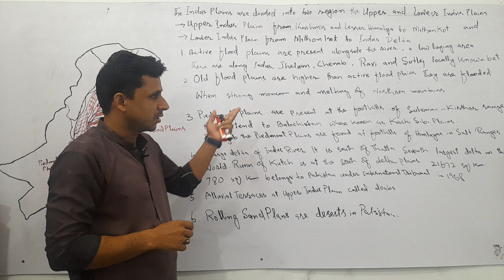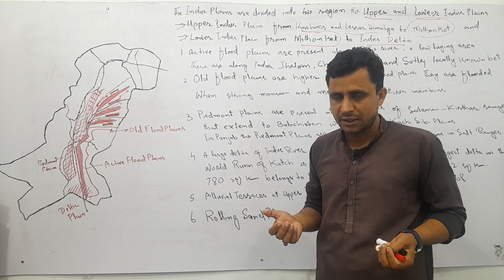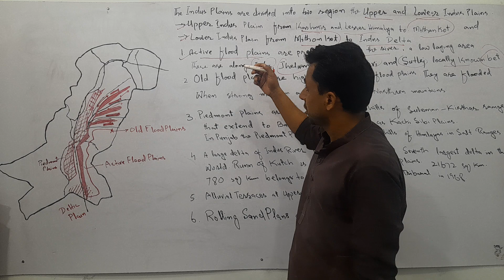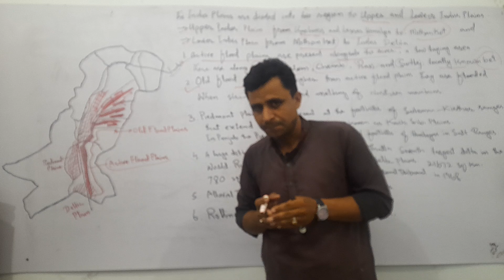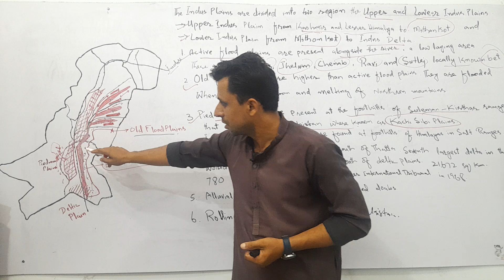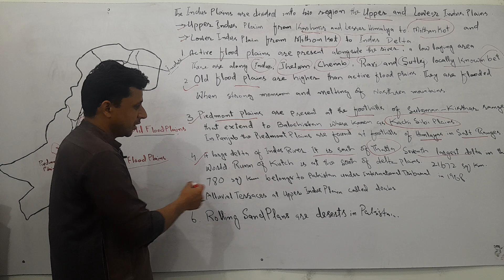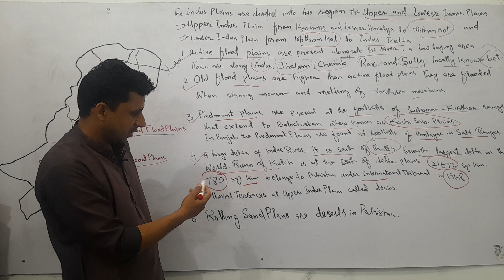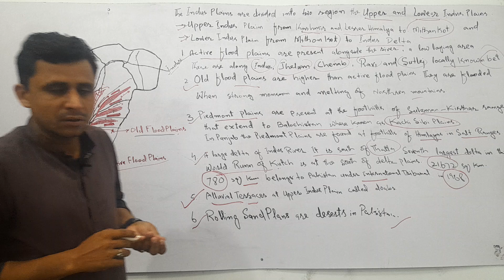Lecture No.112 | Indus Plains in Pakistan | learn with Sajid Ali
This is a lecture about the Indus Plains with an understanding of the map. You will learn in this lecture upper Indus Plains and lower Indus Plains in detail.